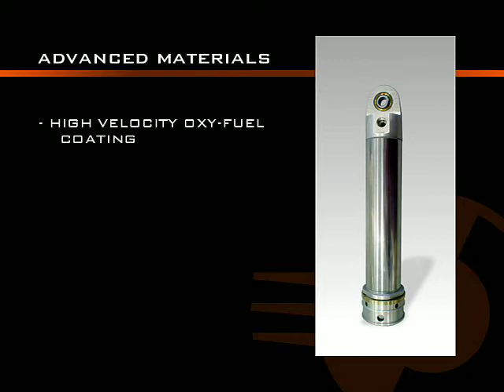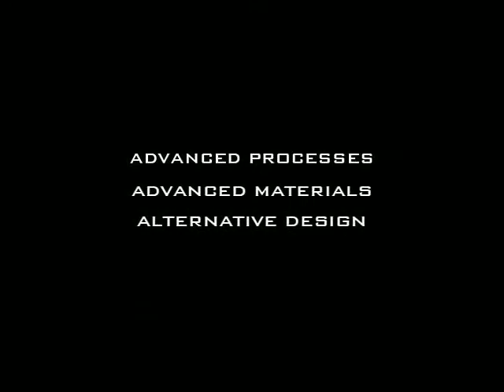True Lock MD Video -English Version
True-Lock llc, partners with leading aeronautical engineers in the world of aviation